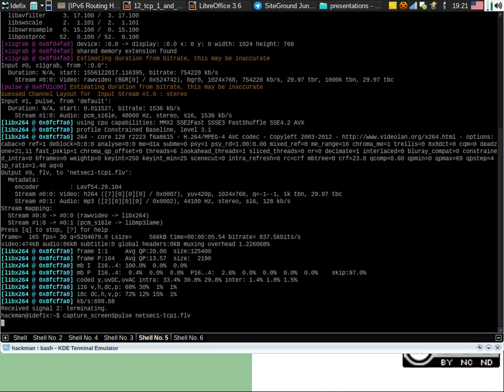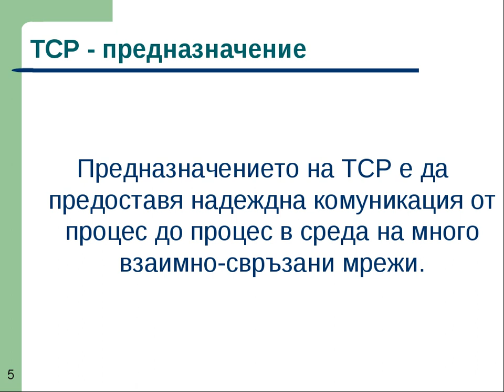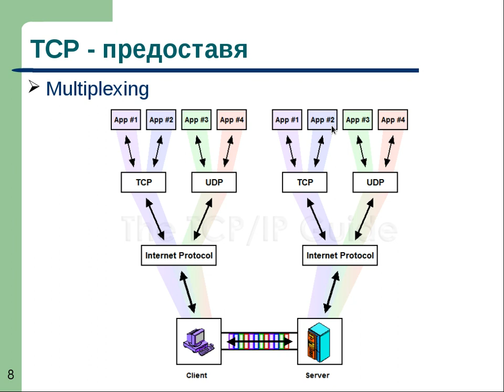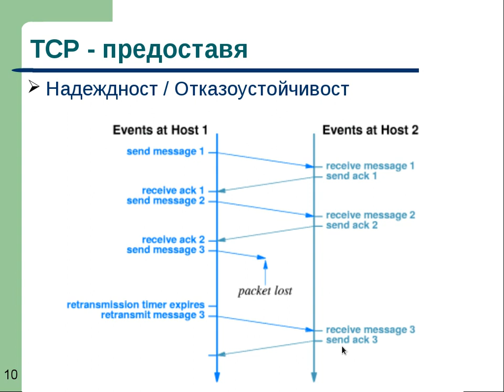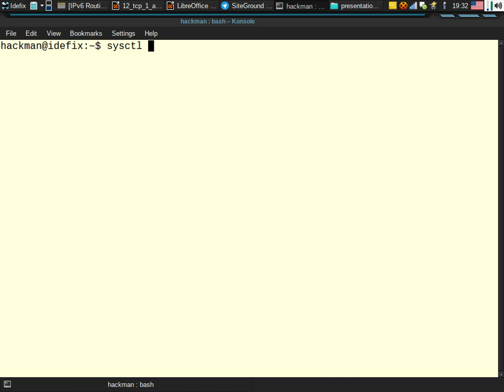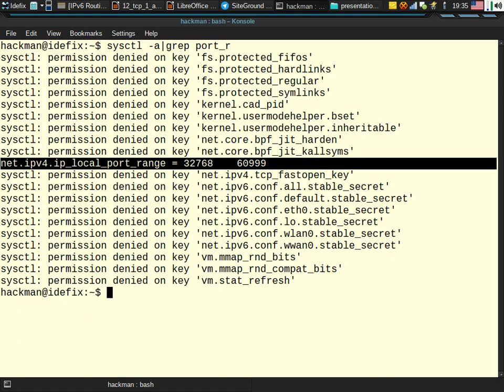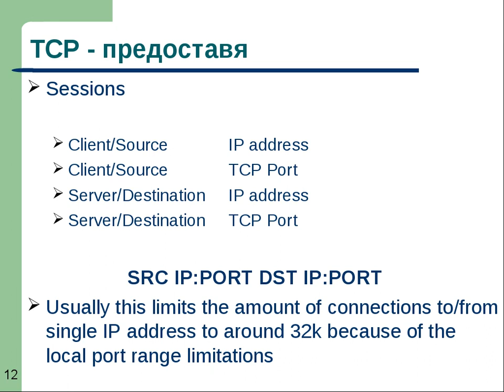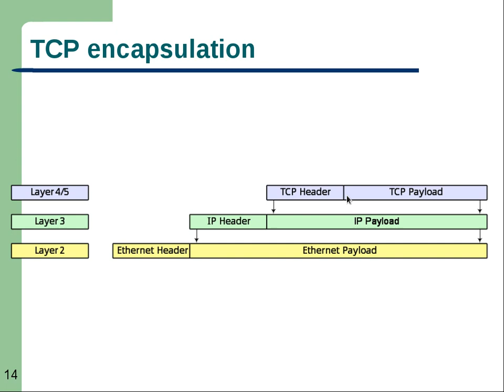NetSec I - TCP part 1